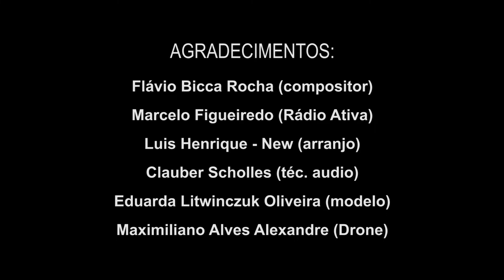Horizontes -Flávio Bicca Rocha - Marcelo Ribeiro (sax versão)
Música Horizontes da peça "Bailei na Curva" do compositor Flávio Bicca Rocha, interpretado por mim no sax e gaita de boca na orla do Guaíba em Porto Alegre. Agradecimento a todos os profissionais envolvidos: Leonel Toledo (filmagem), Luis Henrique (New) Arranjos, Eduarda Litwinczk (modelo),Marlse LOpes Ribeiro, Maximiliano Alves (drone), Marcelo Figueiredo (estúdio Rádio Ativa) e Claube Scholles (técnico de áudio) e em especial ao compositor Flávio Bicca Rocha pela liberação dos direitos para este clipe.

Aulas de sax online pelo Zoom ou Skype em tempo real. Comece hoje a tocar Sax! Saiba mais clicando abaixo: